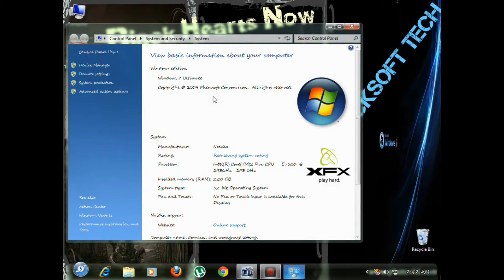Increase Internet speed just from mycomputer without any Software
This video will show you how to Increase Internet speed just from mycomputer without any Software. Though it is a old technique still it is posted as requested by Sam, a user from Blackhearts Soft.